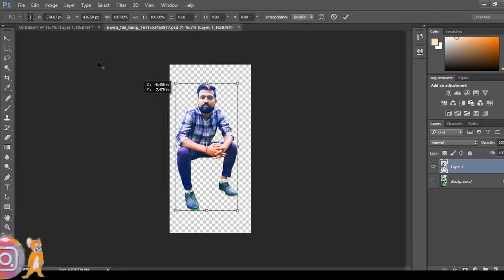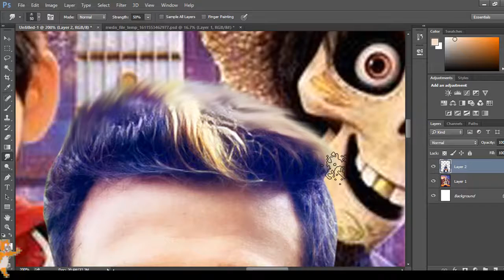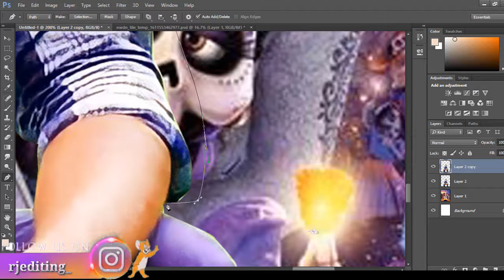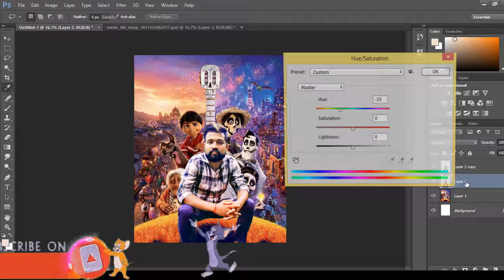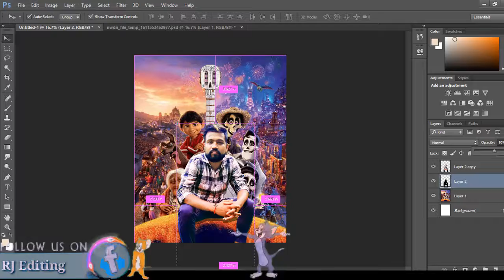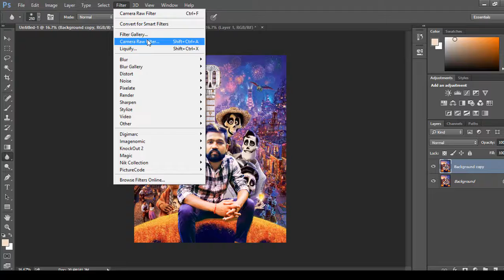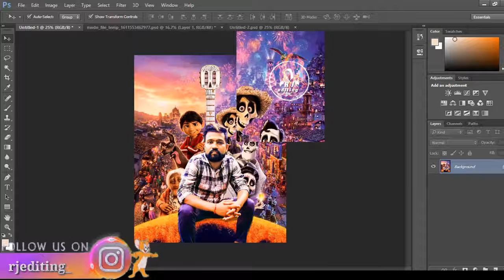Editing Cartoon Photo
hii rjediting pc photo editing computer pc
Editing Cartoon Photo Cartoon Photo Editing Apps For Android || Toolwize Photo Editing || Cartoon Hair Editing

How to photo editing Snapseed
Best photo editing Snapseed 2020
Mobile picture editing like DSLR picture
Toolwize Photos App Photo Editing
New hairstyle photo editing
Toolwize Editing
Toolwize Hair style Photo Editing
Toolwize Photos App Tutorial
Snapseed best photo editing
Mast photo editing 2020 in Snapseed
Snapseed new colour effect
Vector Art Portrait Editing
Portrait Image Editing
PicsArt Tutorial 2020
portrait image editing in photoshop
PicsArt Editing
picsart vector portrait
easy cartoon photo editing
picsart cartoon photo editing easy
vector photograph
Vector Photography
vector image photography
vector image illustrator beginner
cartoon editing mobile app
cartoon editing apps
cartoon editing apps free
cartoon editing apps for android
Reyan Editz

editing
editing videos
editing apps
editing picsart
editing photo
editing tutorial
editing background
editing software
editing song